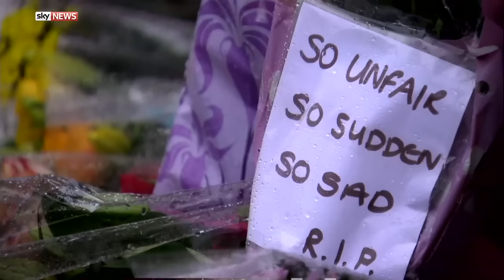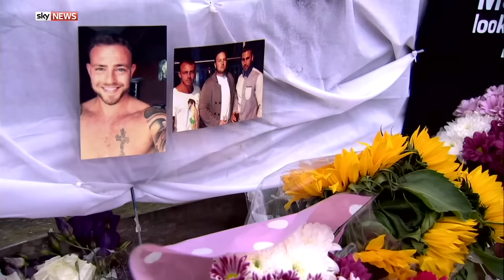Shoreham Airshow Victims' Remains May Never Be Found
The remains of some of the victims of the Shoreham Airshow disaster may never be recovered, Sky News has been told.

This special report contains the first images from inside the crash site.

and download our apps